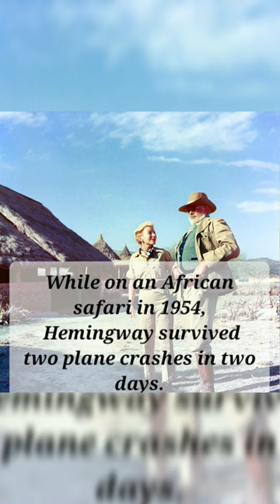Ernest Hemingway: 5 Times the Writer Cheated Death